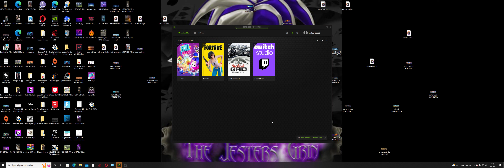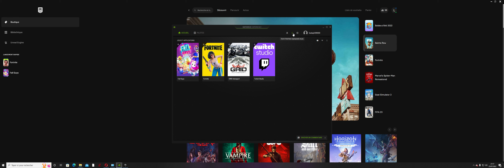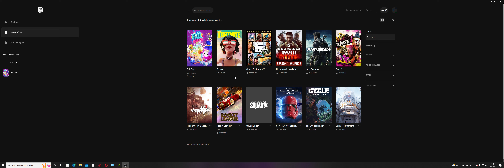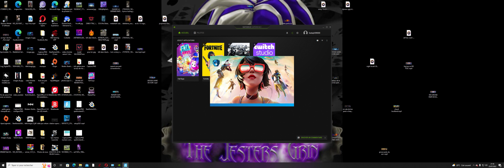vous avait dit spammeur oui spameur de fin de zone